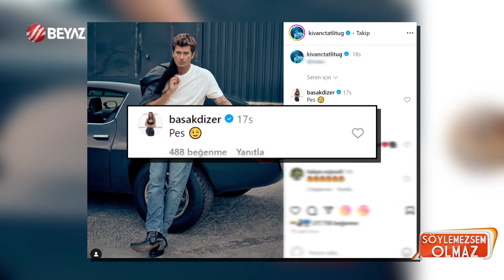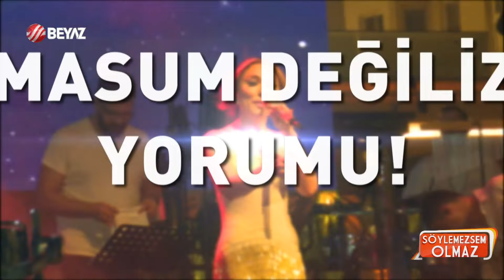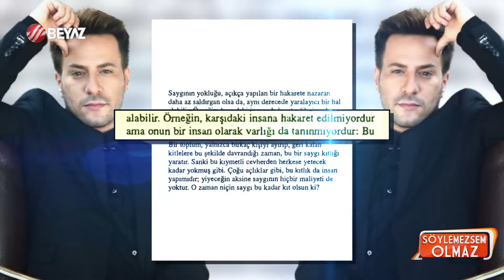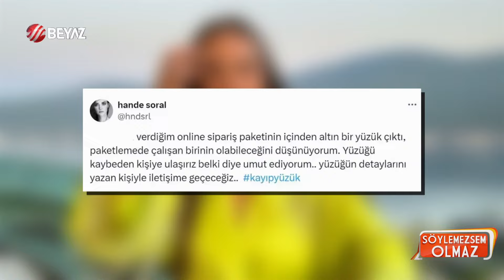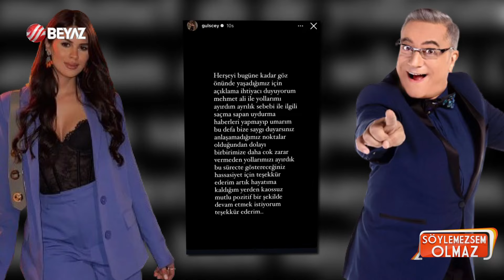Söylemezsem Olmaz | 17 Eylül 2024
Kıvanç Tatlıtuğ, yüzü olduğu marka için klasik bir arabanın önünde verdiği efsane James Dean'in pozuyla ortalığı ayağa kaldırdı! Yalnızca sosyal medya kullanıcıları değil, eşi Başak Dizer de kayıtsız kalamadı... Yüzü olduğu marka için kamera karşısına geçen Tatlıtuğ'un James Dean havasında fakat efsane ismi yüze katlayan pozu yine ortalığı ayağa kaldırdı! Bu sefer biricik karısı Başak Dizer de kendini tutamadı!

Kızılcık Şerbeti dizisinde Nilay karakterine hayat veren Feyza Civelek, dizinin senaristi olan annesi tarafından torpil yapıldığı yönündeki bir yorumu görünce oldukça sinirlendi. Sosyal medyada karşılaştığı eleştirilere tepki gösteren Civelek, "Diziye girmeden önce deneme çekimlerine katıldım. Nilay'sız dizi asla olmaz. Diziyi mahvettiğimi düşünüyorsan, o senin zevksizliğin," şeklinde sert bir yanıt verdi.

Red Bull sporcusu Estonyalı atlet Jaan Roose, Continental Pass etkinliği kapsamında İstanbul Boğazı'nda tarih yazdı. 15 Temmuz Şehitler Köprüsü direklerine gerilen özel halat üzerinde yürüyen Roose, Asya'dan Avrupa'ya geçti. Yerden 165 metre yükseklikte, 1074 metre uzunluğundaki ip üzerinde yaptığı bu olağanüstü geçiş, İstanbul'da büyük bir heyecan yarattı. Saat 18.00'de Asya kıtasındaki yürüyüşüne başlayan Roose, yaklaşık 47 dakikada Avrupa yakasına ulaştı. Daha önce bu kadar yüksek bir noktadan Asya'dan Avrupa'ya yürüyerek geçilmemişti. Roose, bu başarısıyla tarihe geçen ilk sporcu oldu.

Dilan ve eşi Engin Polat'ın 3 ayrı suçtan toplam 20'şer yıldan 40'ar yıla kadar hapisle cezalandırılmasının istendiği, toplam 28 sanığın yargılandığı davada; Engin Polat, Sezgin Polat ve Alper Kürşat Polat tahliye edilmişti. Eşinin tahliye kararının ardından sosyal medyadan yaptığı paylaşıma ilişkin “Yaptım. Yapmayı düşünmüyorum bir süre. Ailemle bir arada olacağım." ifadelerini kullanan Polat'ın bu kararı kısa sürdü.

Uraz Kaygılaroğlu geçen haftalarda 'Aşık Shakespeare' adlı tiyatro oyununun provalarında erkek rol arkadaşıyla öpüştü, o anlar sosyal medyada gündem oldu. Hem eleştiri hem de destek mesajlarına tutulan Kaygılaroğlu sessizliğini bozdu. Rol gereği öpüştüğünü söyleyen oyuncu ''Birileri görmekten hoşlanmayabilir ama oyunculuk yapıyorum'' dedi.

Uzun zamandır aşk yaşayan iki ünlü oyuncu Pınar Deniz ile Kaan Yıldırım, birlikteliklerini bu akşam resmileştiriyor. Bugün nikah masasına oturacak olan Pınar Deniz ile Kaan Yıldırım, evlenmek için Milano'yu seçti. Milano'da el ele paylaşım yapan ünlü çiftten Pınar Deniz'in düğün hazırlıklarına başladığı bir karesi, sosyal medyayı salladı. Akşamki nikah için hazırlanan Deniz'in karesi sosyal medyaya düştü.

Aşk hayatıyla gündemden düşmeyen ünlü şovmen Mehmet Ali Erbil ile ilişkilerine bir şans daha vererek barışan Gülseren Ceylan, açık sözlülüğüyle ağızları açık bıraktı. Ceylan, "Gidip de mahalledeki 65 yaşındaki bir adamla görüşecek halim yok zaten. Güçlü olması, ünlü olması, parasının olması, komik olması... Kriterlerin hepsini dolduruyor. Hala bir şeylerin çok güzel olabilmesi. Hepsinin etkisi var yani. Sizin hiç kriterleriniz yok mu hayatta?" sözleriyle şaşırttı.

00:00 Söylemezsem Olmaz'ın Yeni Bölümü Başlıyor
2:18 Magazin Turu Başlıyor
12:11 Kıvanç Tatlıtuğ'un Yeni Pozu Yorumlandı
15:18 Kızılcık Şerbeti'nin Oyuncuları Hakkında Konuşuldu
20:49 Estonyalı Atletin Boğaz Şovu Konuşuldu
23:42 Dilan Polat'ın Sosyal Medya Paylaşımı Konuşuldu
38:30 Uras Kaygılaroğlu'nun Tiyatro Sahneleri Tartışıldı
49:07 Pınar Deniz ve Kaan Yıldırım'ın Aşk Hikayesi Konuşuldu
1:05:38 Mehmet Ali Erbil'in Sevgilisiyle Yaptığı Yayın Tartışıldı
1:26:52 İbrahim Tatlıses'ten Olay Açıklamalar
1:33:51 Ünlülerin Konser Sahneleri Tartışıldı